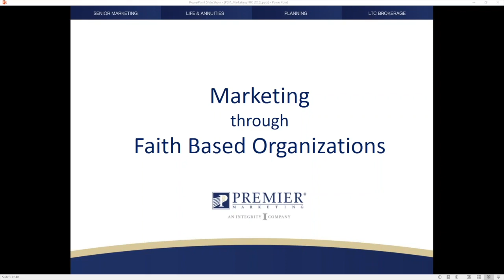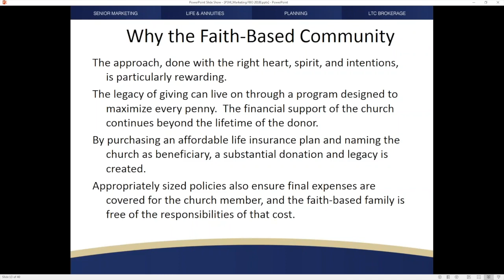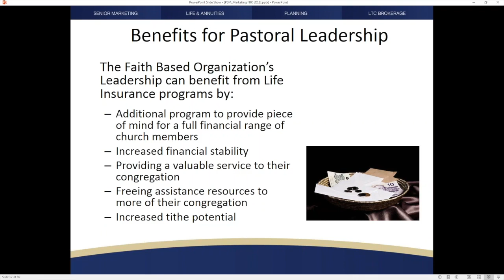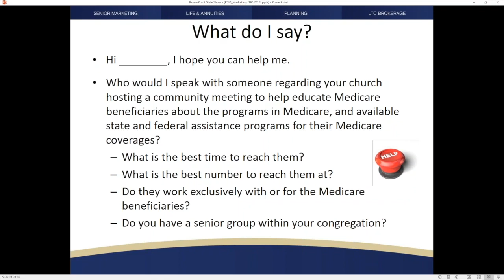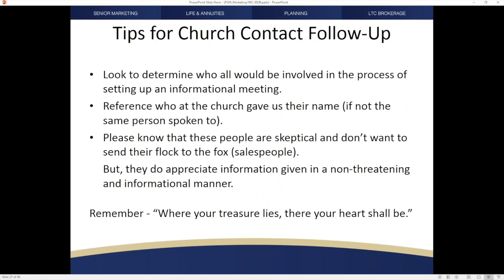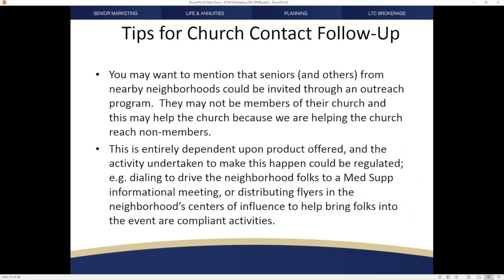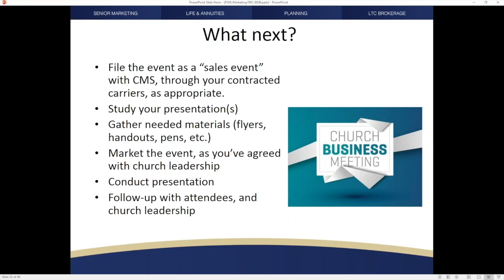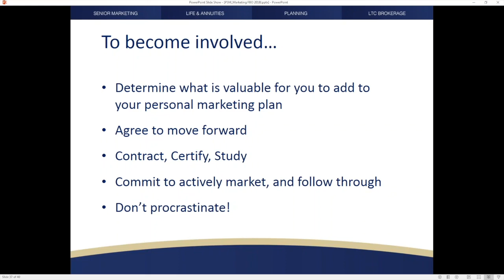Marketing to Faith Based Organizations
Does working with and through faith-based organizations to help their congregations understand Medicare products and additional product lines appeal to you, and fit your overall marketing strategy? If so, consider “Marketing to Faith Based Organizations.” We offer tips, scripts and an overall strategy to help you access and assist this important part of who we are and who we serve.